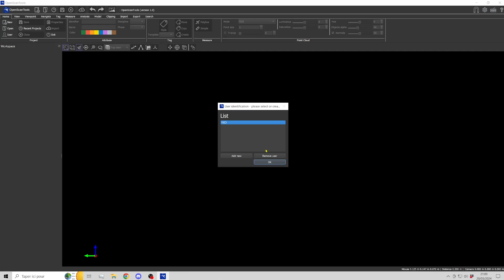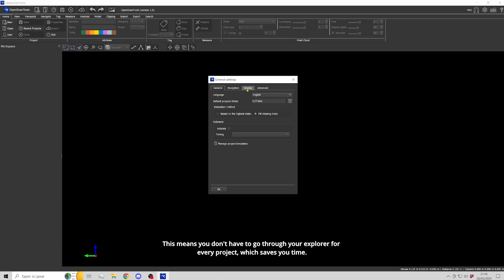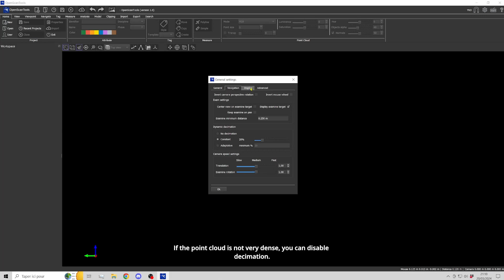Tutorial 1 - interface and general settings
OpenScanTools is a free and open source point cloud software.